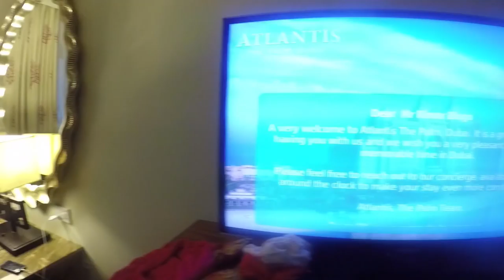Dans-världsmästerskap i Dubai - Bingo Rimér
Denna vecka får vi följa med Bingo Rimér och hans tre barn till Dubai! Det blir en tripp till aqualand och Bingo visar danskunskaperna när han deltar i ett extremt intensivt världsmästerskap i dans.
Kom ihåg att gilla klippet om ni vill se mer av Bingo och hans familj!